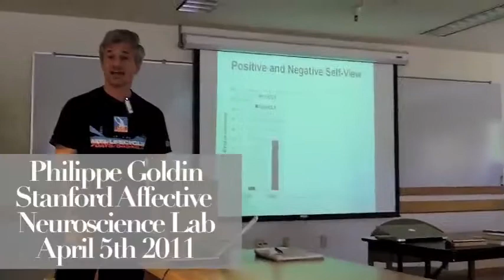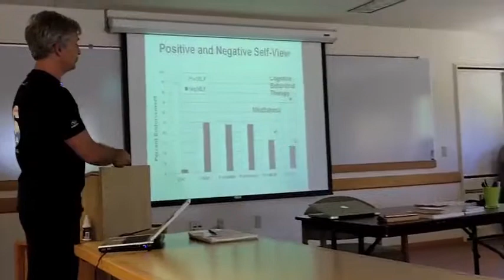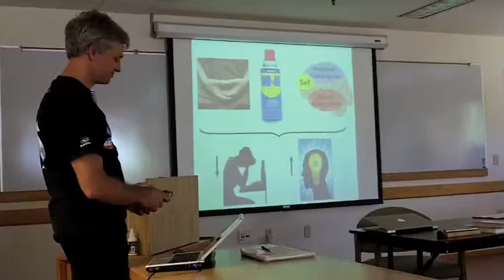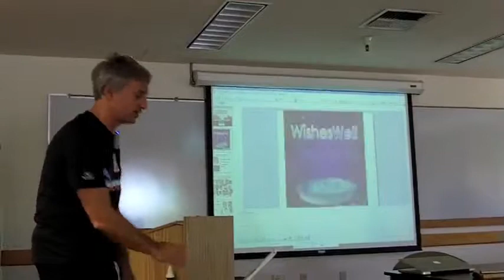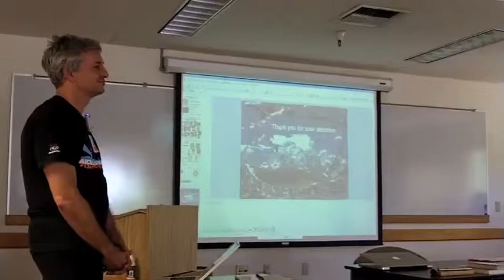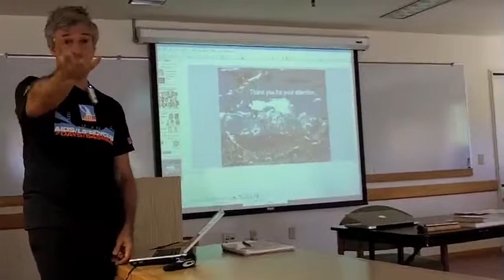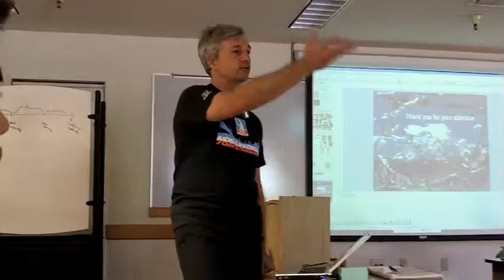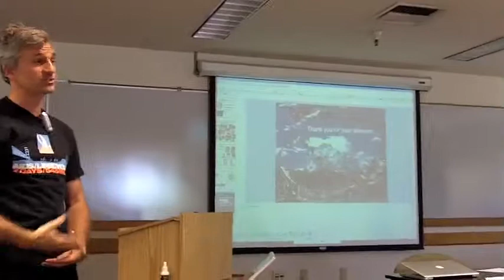CalmingTech: Philippe Goldin - Mindfulness Meditation (Part 4)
Philippe Goldin teaches Mindfulness-Based Stress Reduction to investigate core cognitive (thinking) and affective (feeling) mechanisms.  Presented to the Calming Technology Lab @ Stanford University.